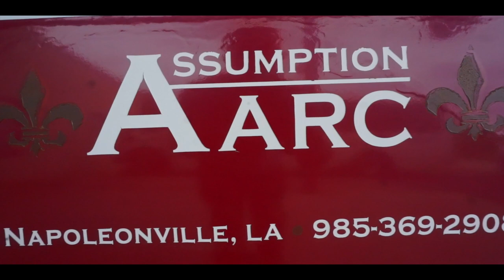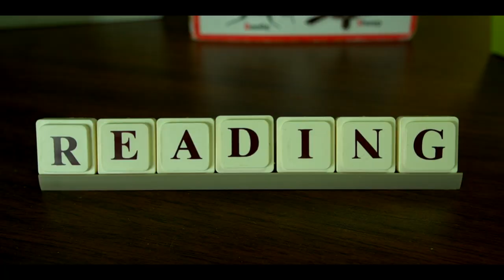Len Martin "I Can Change The World"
Now Trending.. Len Martin Gives Back to the Community and The Disable.. An Records "I can change the World"